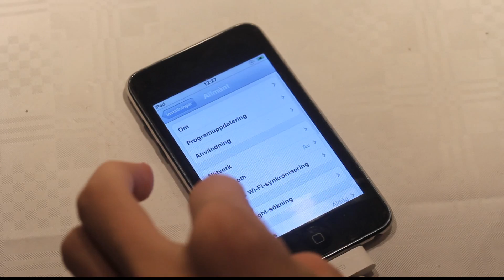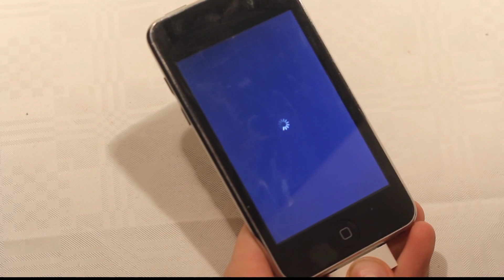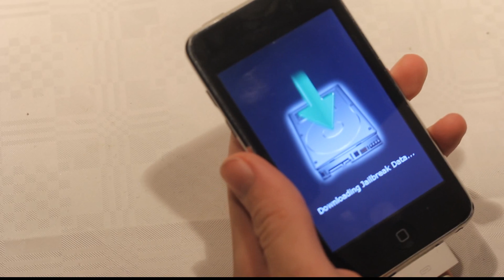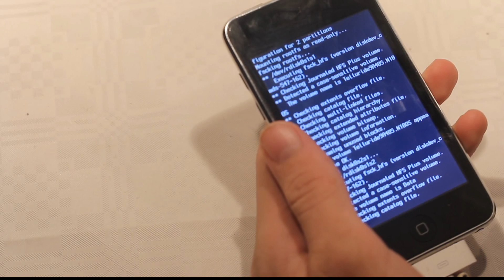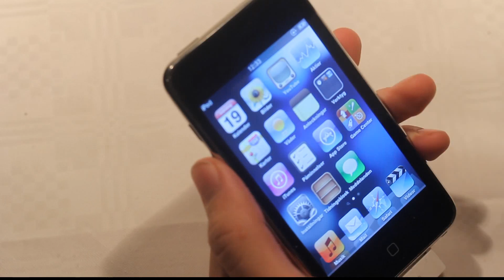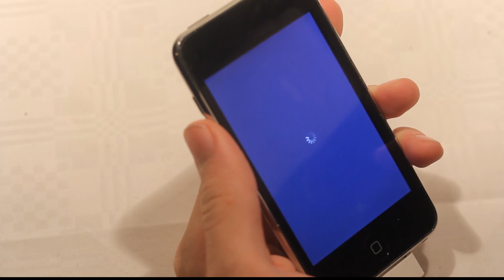Jailbreak iOS 5.0.1 NEW Jailbreak Redsn0w 0.9.9b9b iPhone, iPod Touch, iPad! HD View Webcam Part 1!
Jailbreak iOS 5.0.1 NEW Jailbreak Redsn0w 0.9.9b9b iPhone, iPod Touch, iPad! HD View Webcam Part 2!

Jailbreak iOS 5.0.1 NEW Jailbreak Redsn0w 0.9.9b9b iPhone, iPod Touch, iPad! HD View Webcam Part 3!

An earlier video about this that also works on an earlier redsn0w but doesn't have native iOS 5.0.1 support!